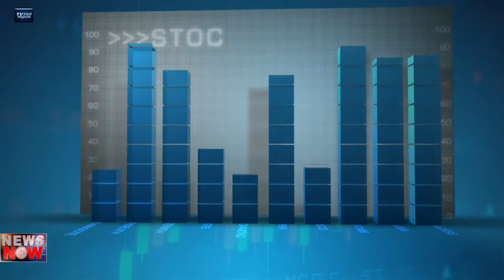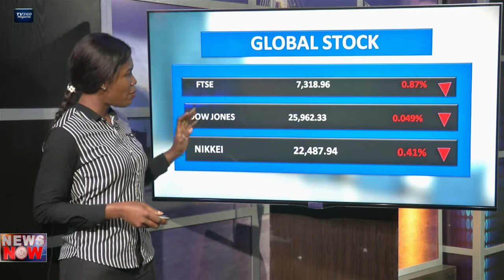Nigeria Stock Market review for September 06, 2018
Summary of activities on the Nigerian Stock Exchange